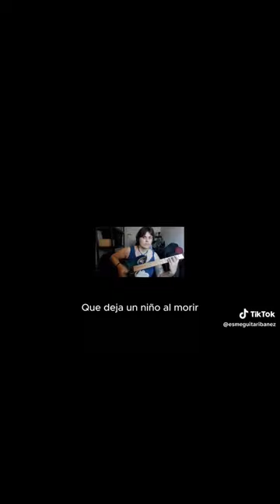28 junio video semanal guitarra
Primeros pasos en la guitarra /# principiante beginner